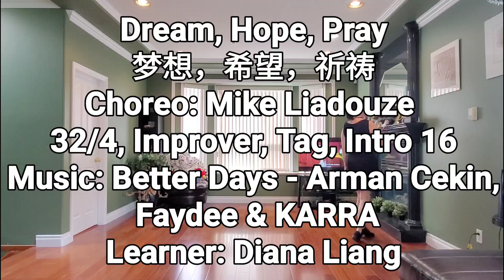Dream, Hope, Pray Line Dance Demo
Choreo: Mike Liadouze
32/4, Improver, Tag, Intro 16
 Faydee & KARRA
Learner: Diana Liang